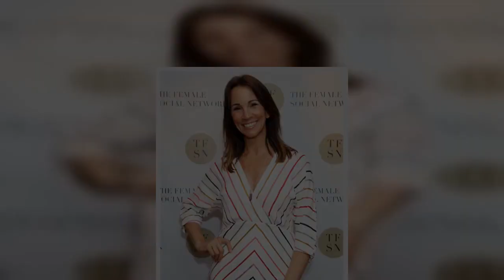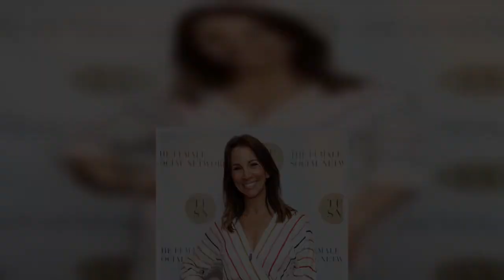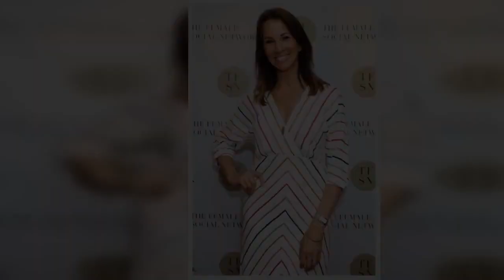Andrea McLean says SAS co-star ‘hated everything in her soul’ as things ‘fell apart’